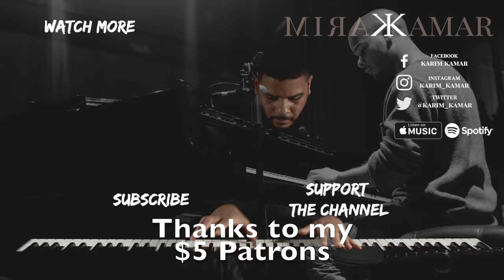Succession Main Theme - Piano (Advance difficulty)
🎹 Keyboard model: Yamaha P-255
🎵 VST Sound: Keyscape by Spectrasonic